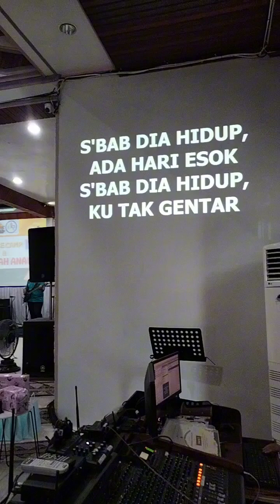Anak Allah Yesus Namanya. Cover lagu. KKR paskah sekolah Minggu, BCA ke 12. Pemusik anak SGM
Anak Allah Yesus Namanya. Cover.
ibadah KKR paskah sekolah Minggu GKII Bethel Sintang, BCA ke 12 " 20-21 April 2024.